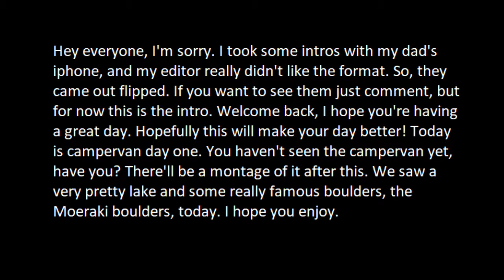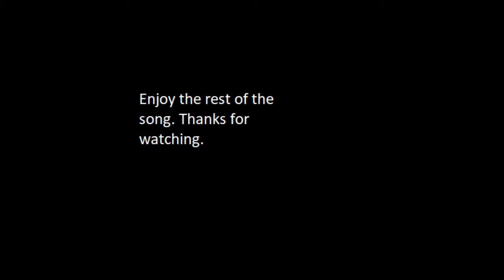Our Campervan.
I'm so excited to finally start our campervan journey! I've been looking forward to this part of the trip since we started.

Hey! My name is Dylan and I'm a fairly new vlogger that created his channel mainly because I've been able to go on a year-long world trip. :D

Songs I used were from Sean & Bobo and 90 Miles.